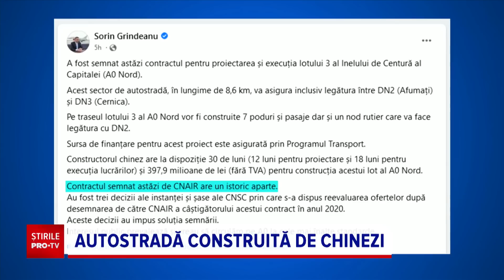Prima autostradă construită de chinezi în România. A fost semnat contractul pentru Lotul 3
După mai bine de 4 ani de contestații și blocaje, Lotul 3 al Autostrăzii București Nord va avea în sfârșit un constructor. Este vorba de o firmă din China, deși legislația de la noi le interzice chinezilor să participe la licitații publice.